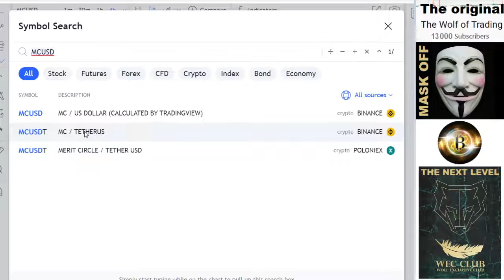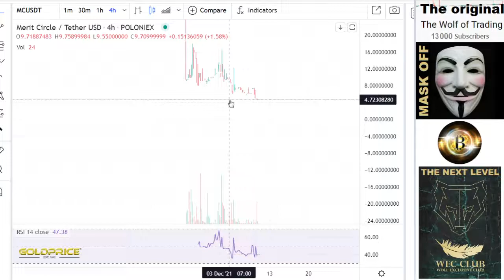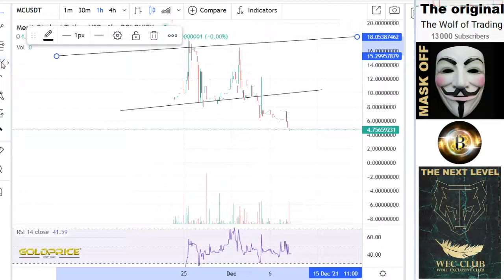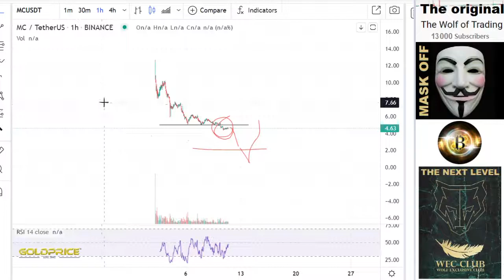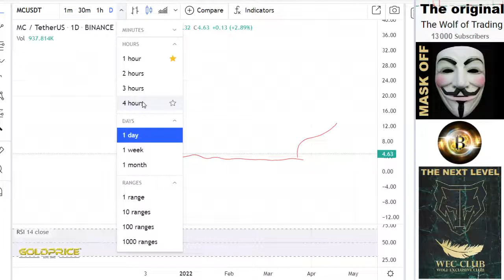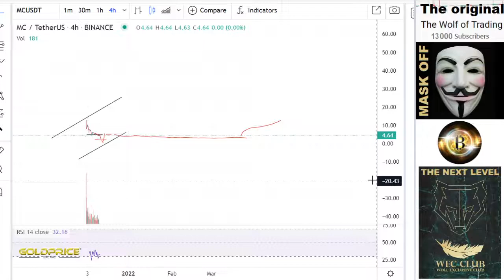Metaverse Meta, Is it worth to get in? Merit Circle MC URGENT!!! Analysis & Price Prediction